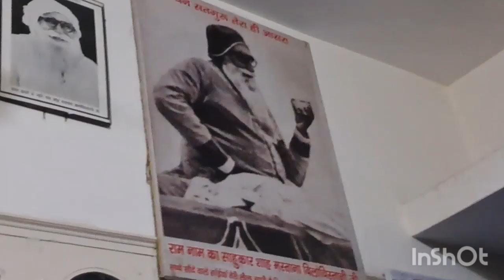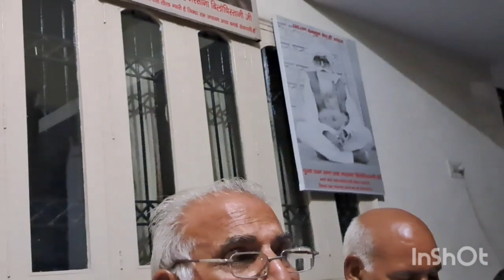de darshan shah mastana ji guru mere 12 June 2023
shah mastana ji shabad